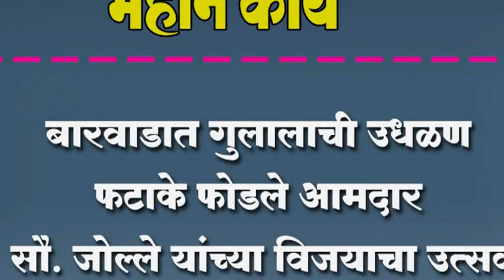बारवाडात गुलालाची उधळण फटाके फोडले आमदार सौ. जोल्ले यांच्या विजयाचा उत्सव